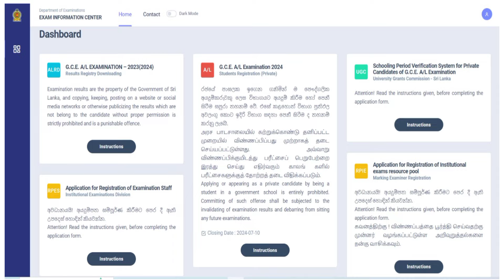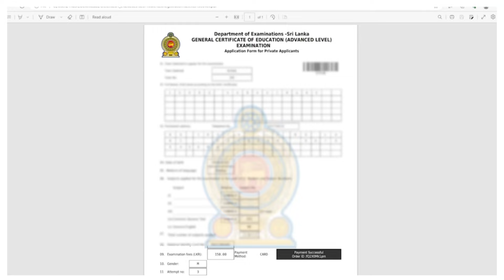How to fill Online A/L Application 2024 | Shan Creation | DOE | A/L Examination | Education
How to fill Online A/L Application Step by Step

Online application...